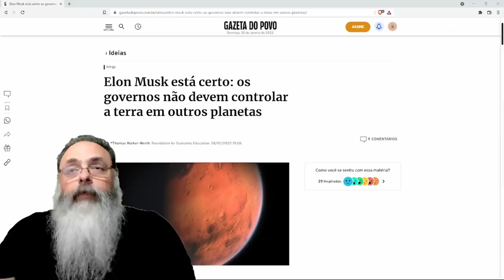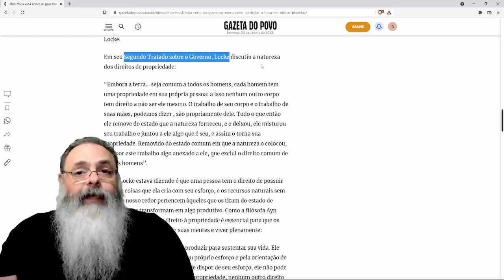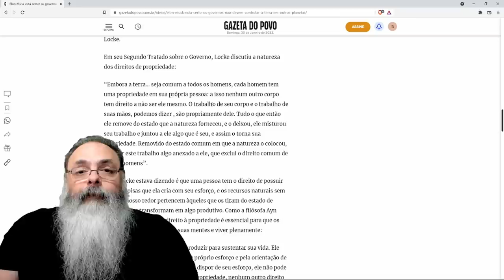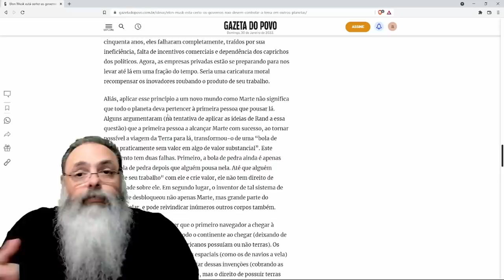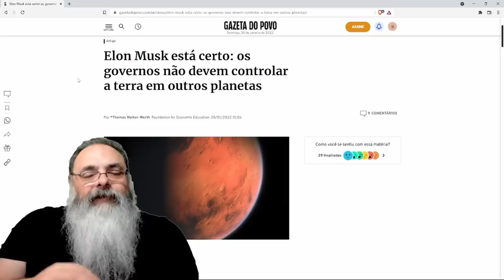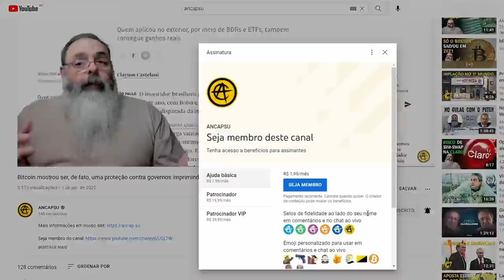Termos de uso de Elon Musk definem política anarcocapitalista para Marte